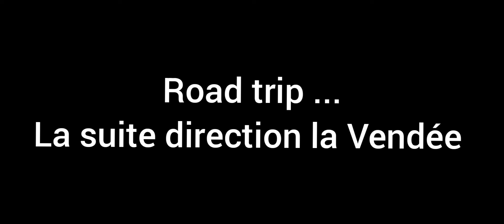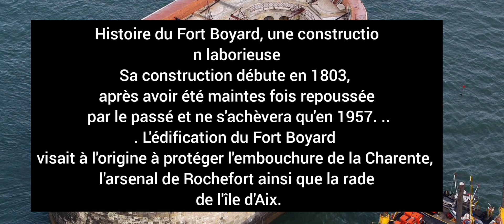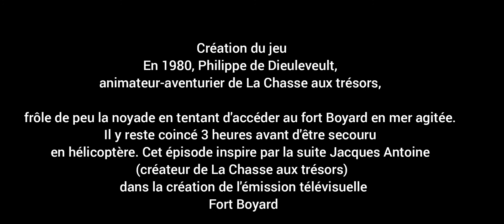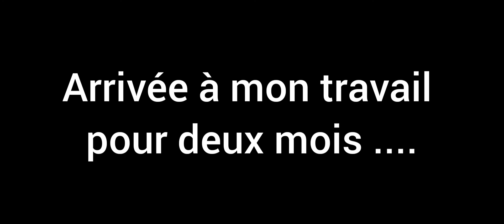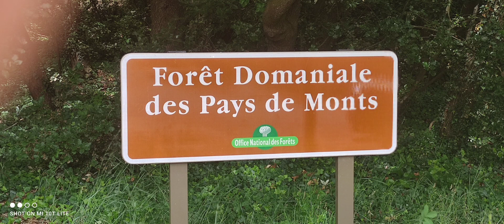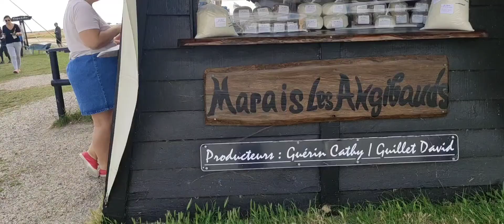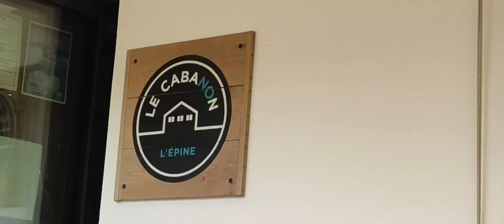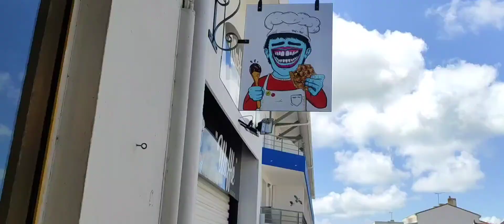Surprenant ....on quitte Arcachon pour la Vendée ..... avec une surprise ...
saprès avoir découvert Arcachon on va en Vendée pour une saison riche en émotion .